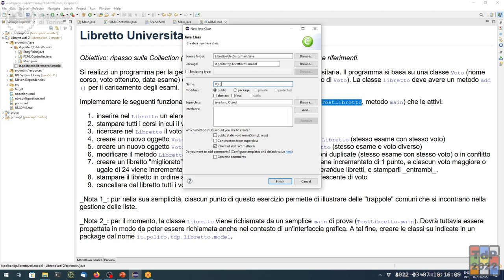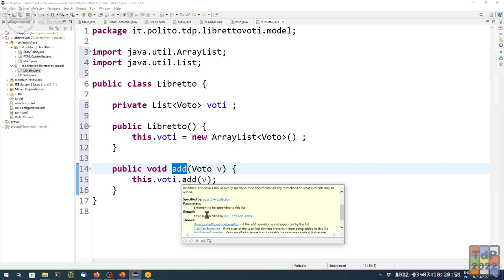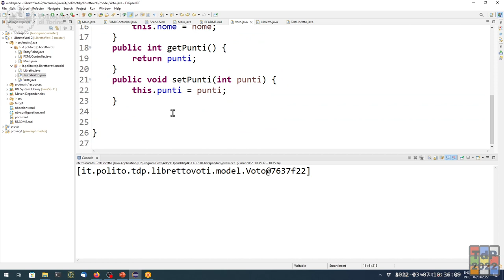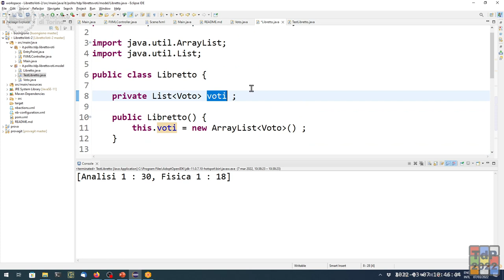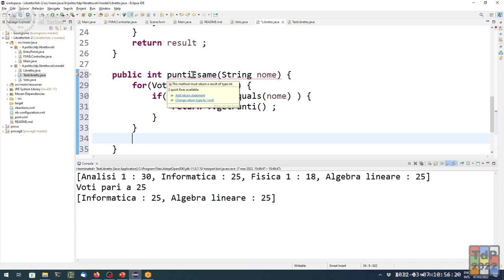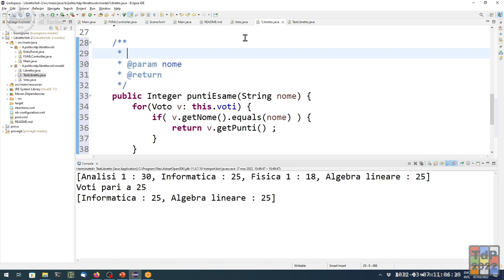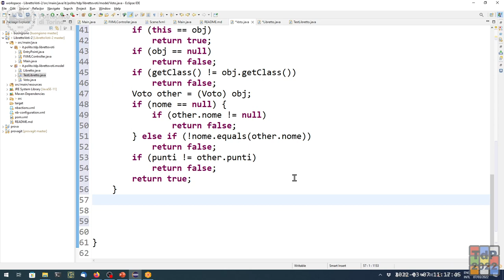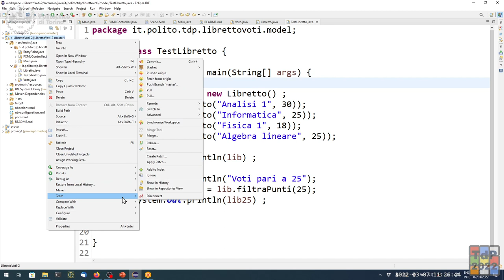TdP-2022-L05: Oggetti e Collection (esercizio "Libretto Voti")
Lezione 05 del 07/03/2022: Oggetti e Collection (esercizio "Libretto Voti").